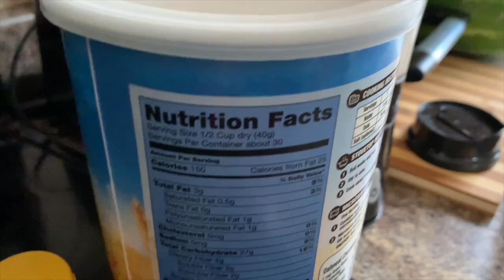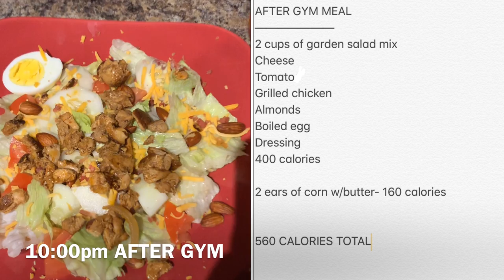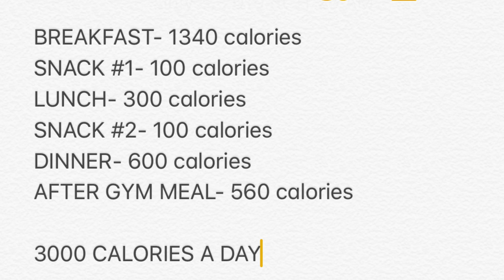3000 CALORIES| What I Eat In A Day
I used to be 130-135lbs
Current Weight: 160lbs
Goal Weight: no specific #

I am No longer taking apetamin as of May and will continue to just count my calories.

Comment down below if you would like a review of Maca Root pills, Gym/Workout Routine, More What I Eat in A Day videos (3000 calories), or simply Let me know if its any other questions you may have about apetamin.

Go follow my best friends youtube page as well: @itshawaiita